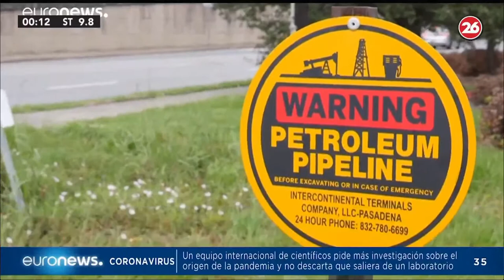TRASNOCHE 26 EN VIVO